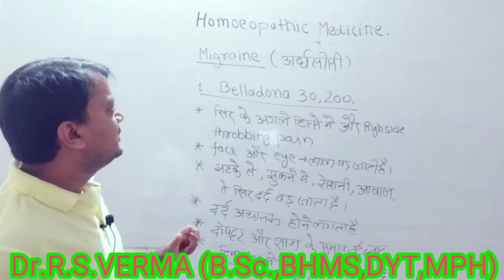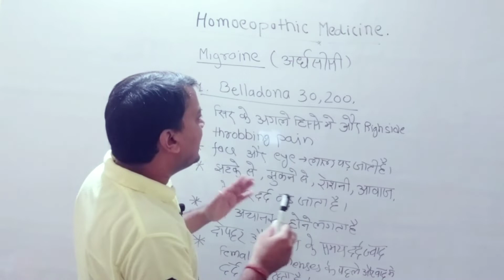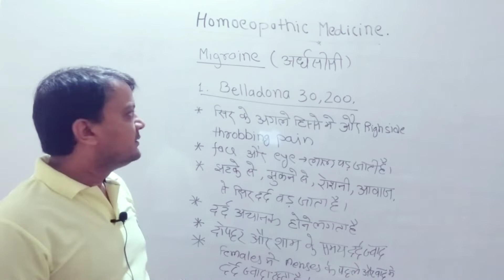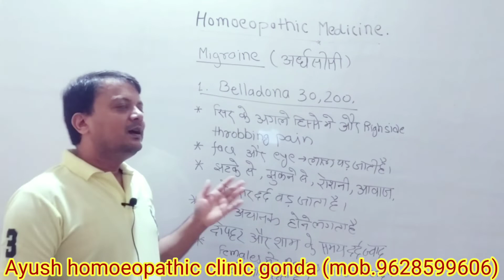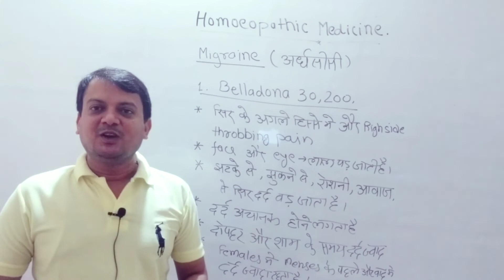migraine !! अर्धसीसी !! headache !! सिरदर्द !! होम्योपैथिक उपचार !! belladona !!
namaskar dosto.
aaj ke is video me migrain ko sahi krne ke liye ik homeopathic medicine ke bare me bataya gya hai.

medicine name.
Belladona30.

dose.
5 drops tds with half cup of warm water.

For for skin diseases (daad,khaj,khujli,scabies)

clinic details.

IFSC Code-BARB0UTRAUL( बीच में ओ नहीं जिरो है)

account no.57330100006266

इस वीडियो पर उपलब्ध रोगों पर उपचार की किसी भी जानकारी के लिए केवल सूचनात्मक और शैक्षिक उद्देश्य हैं और पेशेवर चिकित्सा सलाह, उपचार और निदान के विकल्प के रूप में निदान,उपचार के रूप में नहीं है।

Mai aasha krte hu ki ye video ap logo ke liye bahot hi help full hoga.

ayush homeopathic clinic,
best homeopathic medicine for migrain,